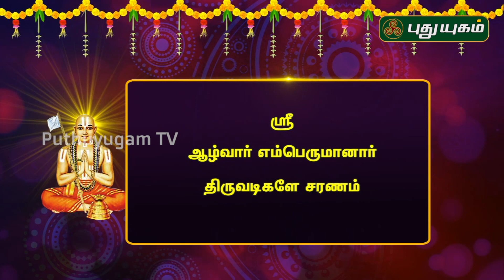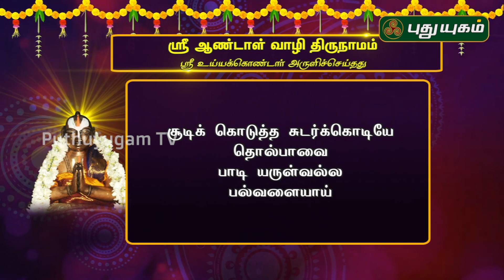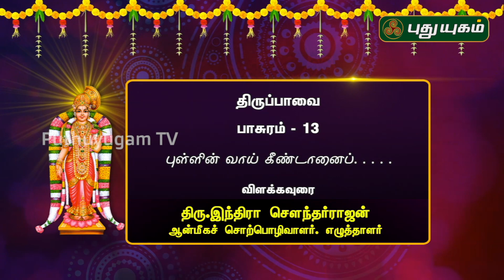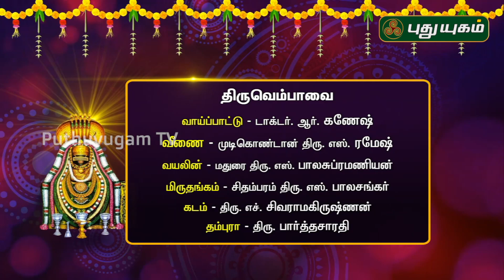மார்கழி வைபவம் | Margazhi Vaibhavam | 29/12/2019 | PuthuyugamTV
எழுத்தாளர் இந்திரா சௌந்தர்ராஜன், டாக்டர் சுதா சேஷையன்,
கணேஷ், ராஜீவி கணேஷ்  ஆகியோர் வழங்கும் திருப்பாவை,
திருவெம்பாவை விளக்கவுரை மற்றும் வாய்ப்பாட்டு "மார்கழி வைபவம்"
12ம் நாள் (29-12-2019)